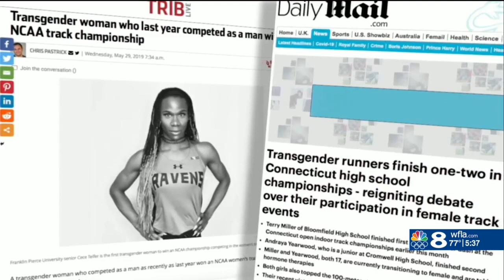Florida legislation would ban trans-athletes from women’s sports